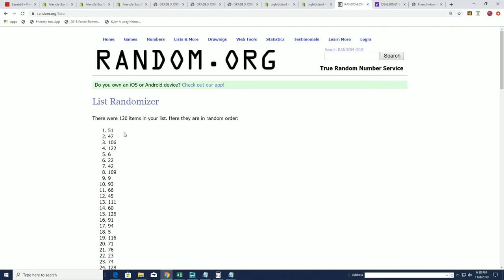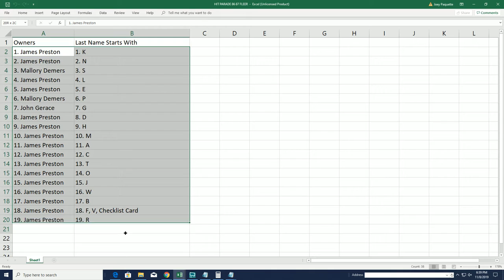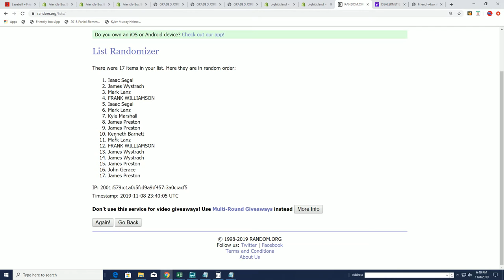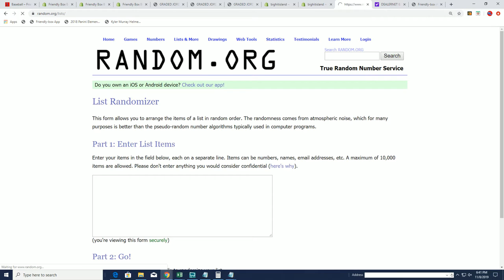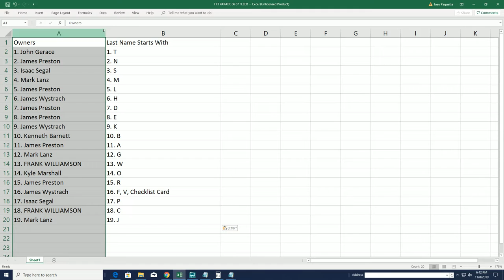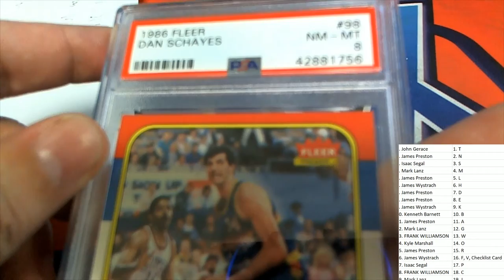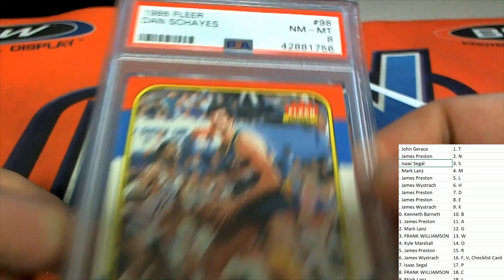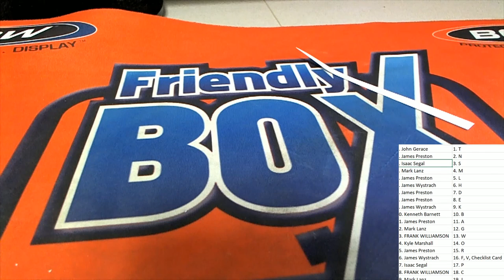GRADED JORDAN QUEST 1986 87 Fleer Graded PSA 8 ID JORDANQUEST103